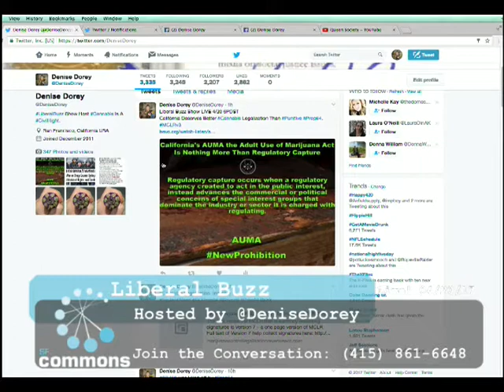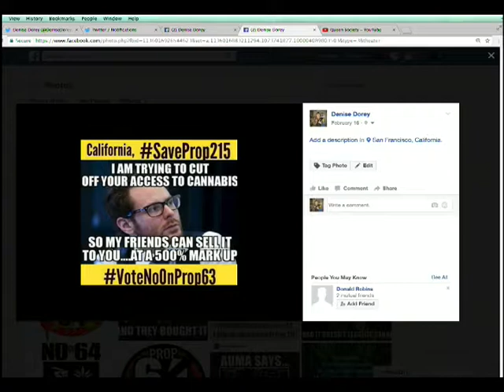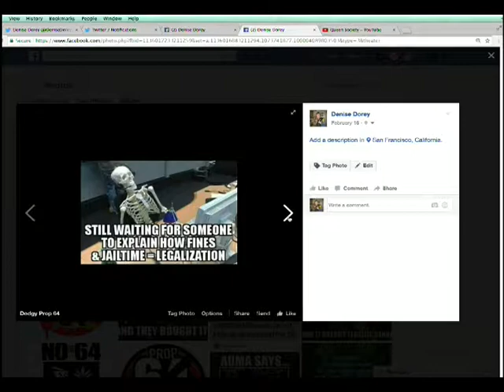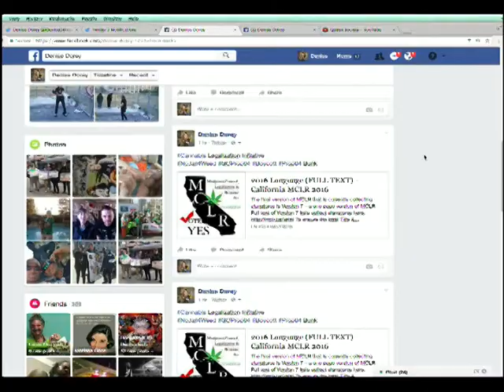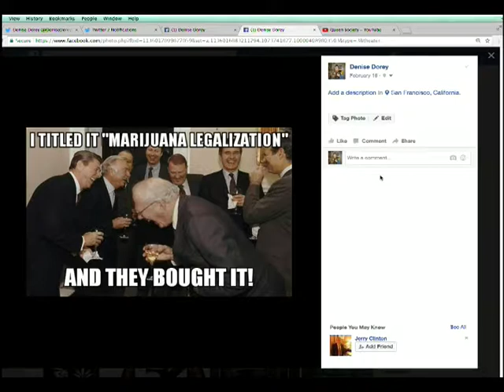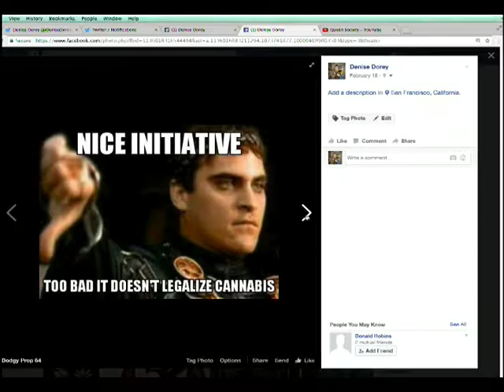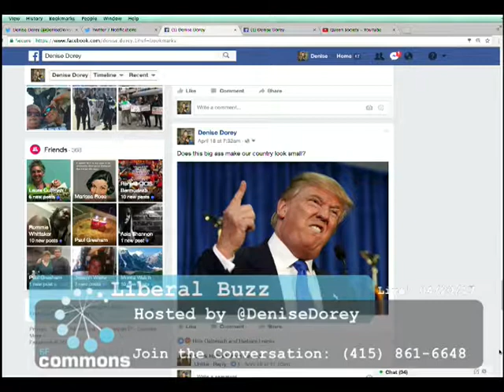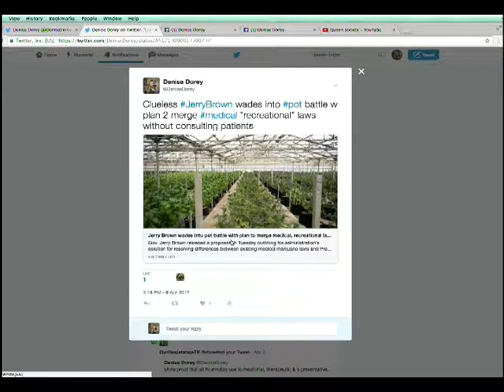LIberalBuzz20170420 We Can Do Better In 2018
Dear California Voters: Support cannabis legalization with no jail time in 2018. Prop 64 Has Too Many Unnecessary Regulations.